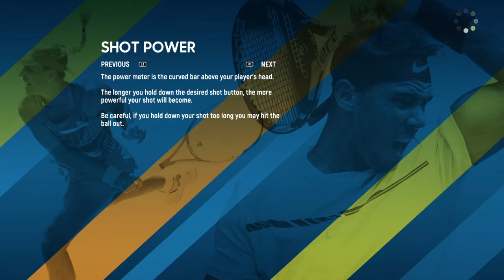AO Tennis - Career Season 2 - Brisbane International Round 1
Gaming channel of punkyman65